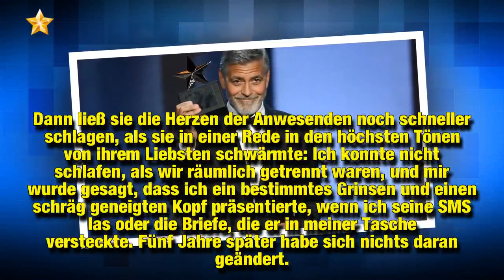George & Amal Clooney: Großes Geknutsche auf Red Carpet!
Muss Liebe schön sein! Die stolzen Zwillingseltern Amal (40) und George Clooney (57) können auch nach vier Jahren Ehe die Hände in der Öffentlichkeit nicht voneinander lassen. Als der Oscar-Preisträger am Donnerstag für sein Lebenswerk geehrt wurde, turtelte sich das Traumpaar über den roten Teppich und tauschte leidenschaftliche Küsse. Auch während der Veranstaltung des Filmverbands American Film Institute warfen sich die beiden ständig verliebte Blicke zu. Dann hielt Amal auch noch eine emotio